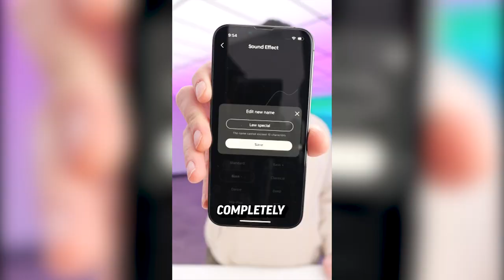TOZO X Unbox Therapy ｜ X1 is the revolution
Full video is here, enjoy guys!

Get to Know TOZO

Working in the audio field, TOZO is committed to the R&D, design, and manufacturing of state-of-the-art wireless audio technology for lovers of music across any scenario. So, whether you're an audiophile looking to immerse yourself in the world of music or a casual listener who needs a quality audio setup for your workouts, TOZO has the wireless earbuds fit for any occasion.